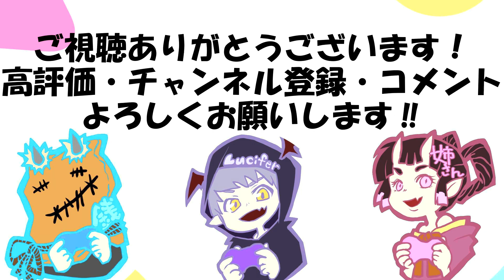#21【アクション】姉さんの「戦国無双5」実況【Daemon's】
「姉さん」がメインでお届けします。
サムネ・動画内のイラスト画は絵師ななもちさんの作品です！

※動画内で表現されている過激な表現や言葉は
企画に基づいたコメディーなので真に受けないで下さい。